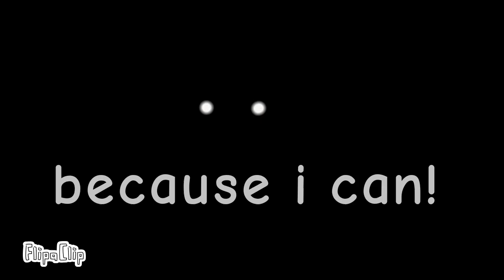Craftycorn x dogday p5